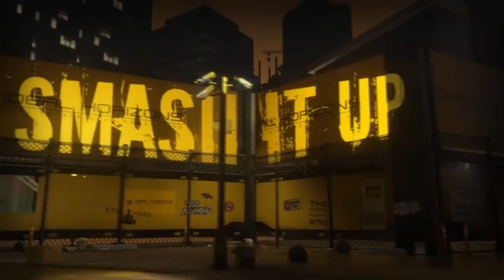Smash + Grab - Early Access Launch Gameplay Trailer HD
Get ready for SMASH+GRAB, an underground competition where gangs of the future battle it out for loot, weapons, and infamy inside a corporate urban dystopia.

Choose from a growing selection of faction-themed characters to assemble your own crew. Customize your style and gameplay from hundreds of perks and clothing items. Then, team up with other players to fight, loot, and craft lethal weapons to come out on top.

MY trade link, Please send me skins that you dont use) thank you